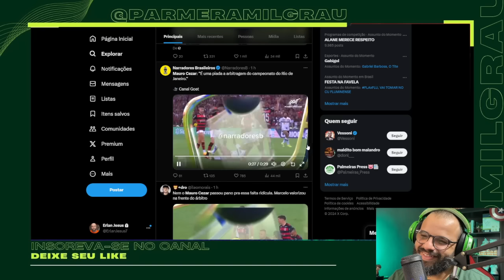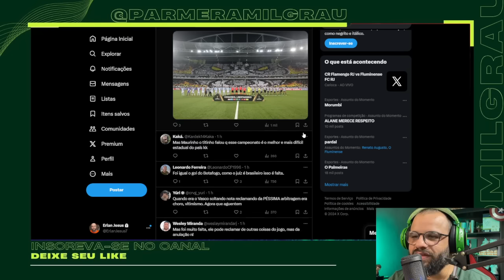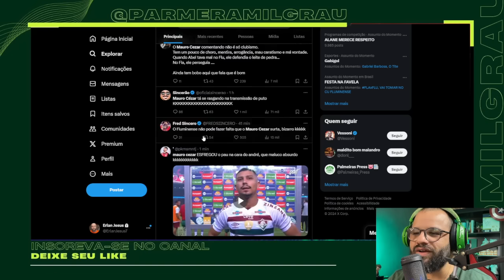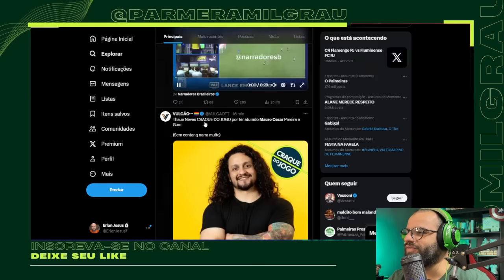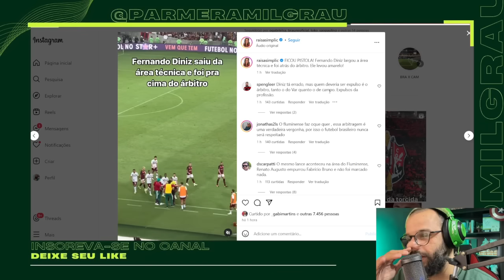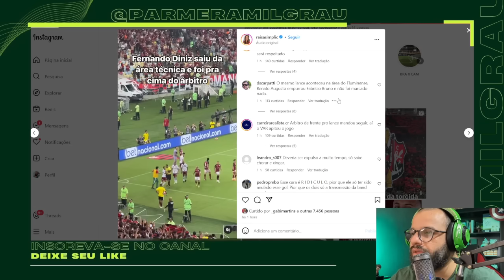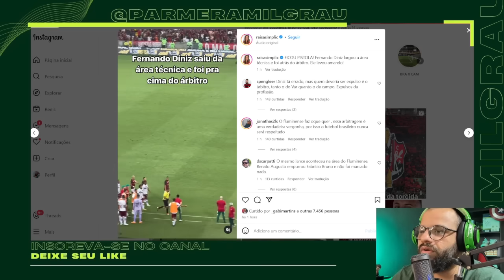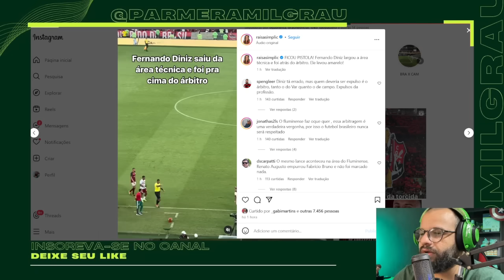MAURO CEZAR PERDE A PACIÊNCIA E FERNANDO DINIZ PASSA DOS LIMITES NO FLAFLU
O Flamengo se classificou para a final do campeonato Carioca, mas o assunto do FlaFlu foi o Mauro Cezar pistola com a arbitragem e o Fernando Diniz saindo da casinha.

DESMASCARADO: COMENTARISTA "INVESTIGA" E EXPÕE VERDADES SOBRE JOHN TEXTOR